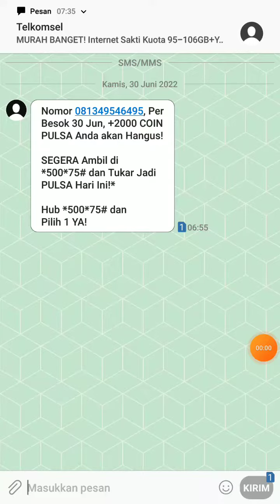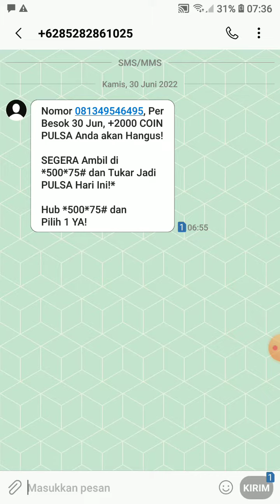*500*75# nomor apa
*500*75#
*500*70#
*500*77#
*500*42#
*500*05#
atau sejenisnya adalah nomor untuk melakukan langganan SMS Premium yang tarifnya sekitar Rp. 2200 per SMS
apakah ini penipuan?
ya awalnya tidak.tapi ketika pulsa kita tersedot dengan cepat pasti anda merasa tertipu. padahal ini disebabkan kita yg ceroboh dan mudah tergiur dengan tawaran hadiah
mari bijak berteknologi

kalau ada salah mohon maaf, tidak bermaksud menyudutkan sesiapa pun. hanya mangajak untuk bijak berteknologi

sms penipuan,
sms premium,
pulsa tersedot habis,
memgapa pulsa tiba tiba habis,